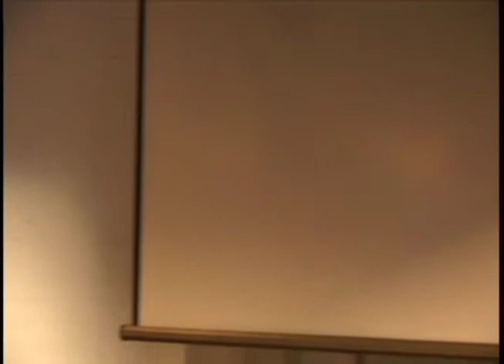dance discourse project #1 - 3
paige starling sorvillo talks and shows video of Sara Shelton Mann, Laura Elaine Ellis talks and shows video of Robert Moses' Kin